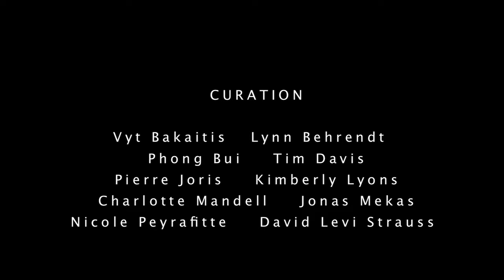Logic of the World: The Poetics of Robert Kelly 15—Peter Lamborn Wilson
PART 15—Peter Lamborn Wilson: "Poem & Remarks," from the day-long event at the Anthology Film Archives in NYC on May 7, 2011, as part of "Logic of the World: The Poetics of Robert Kelly: Celebrating His 75th Birthday & His 50 Years Teaching at Bard College," sponsored by The Brooklyn Rail, presented by Jonas Mekas and hosted by Phong Bui.

Curation: Vyt Bakaitis, Lynn Behrendt, Phong Bui, Tim Davis, Pierre Joris, Kimberly Lyons, Charlotte Mandell, Jonas Mekas, Nicole Peyrafitte, David Levi Strauss.